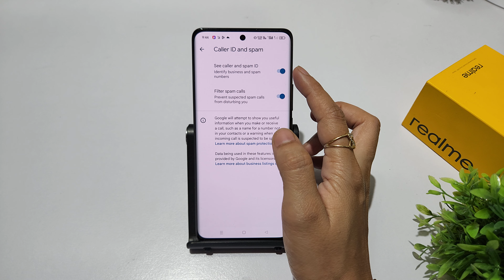Enable caller id and spam protection in realme p1 pro 5g | Realme p1 5g spam call block kaise kare